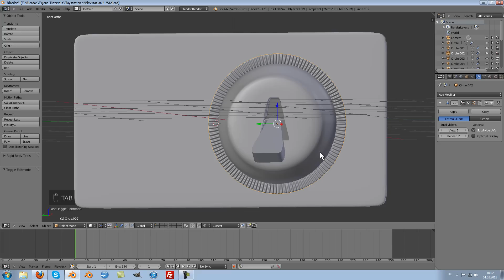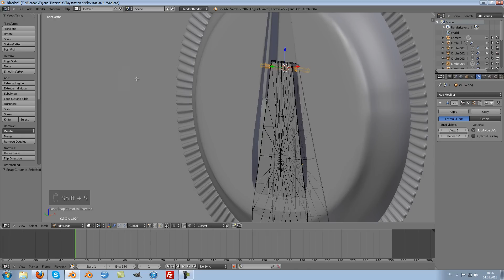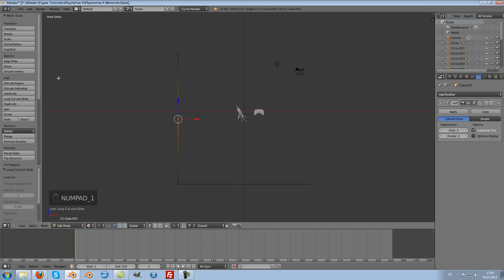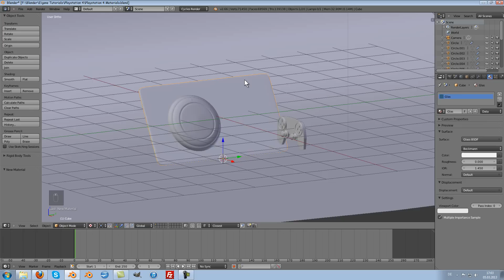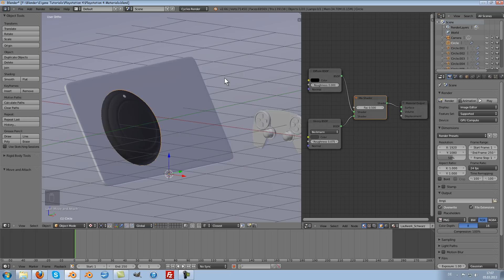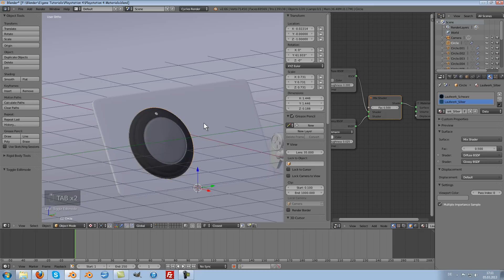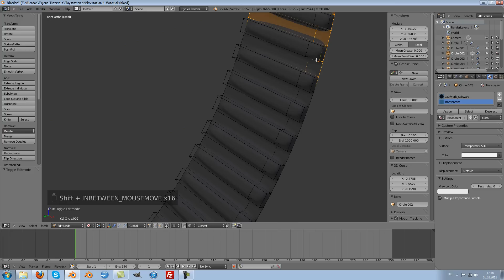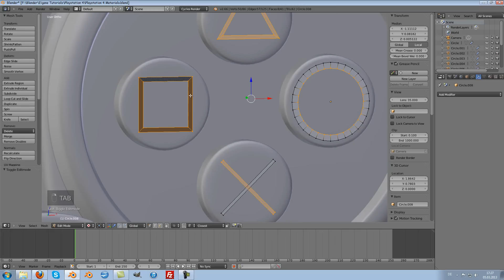[Blender 2.66 Tutorial] (Deutsch/German HD) Playstation 4 Part #4 - Materials - For Beginner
«Blender 2.66 Tutorial»
Open Source 3D Software (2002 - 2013)

In diesem Blender 2.66 Tutorial möchte ich euch zeigen wie ihr euch selbst eine Playstation (4) modellieren könnt, da ja das entgültige Design noch nicht feststeht.
In dem dritten Teil geht es darum Materialien für die Playstation zu vergeben um ein schönes Renderergebnis zu erreichen. Ich zeige euch das Ganze mit der Renderengine Cycles.
Im nächsten Teil folgt der Feinschliff.

DOWNLOAD Blender:
Lade dir hier einfach Blender runter: